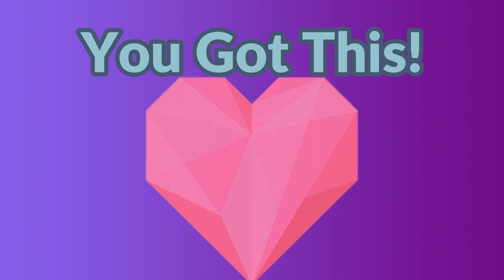How to tell when your newborn baby is hungry.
When baby is crying, that’s usually a sign that they’re hungry but there are some signs to know that baby is getting hungry before that point.  You Got This Mommy! ❤️

Mary's Favorite Things!!!

Momcozy S12 Pro:

Mommyz Love Boob Shells (collection cups):

Mommyz Love Gel Packs:

Organic bamboo washable breast pads: